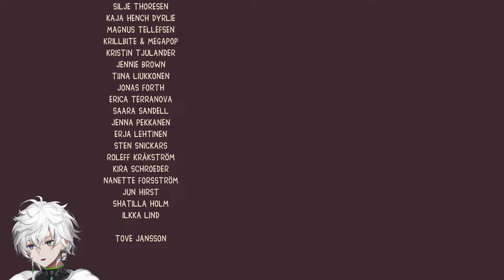【スナフキン：ムーミン谷のメロディ】マネがムーミンガチ勢ライバーの叢雲です【叢雲カゲツ/にじさんじ】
にじさんじ所属、Dyticaの忍者担当。新人ライバーの叢雲カゲツです。
本日は【スナフキン：ムーミン谷のメロディ】をします！
音楽家になるか

サムネ　@KYRakugaki

【ボイス参加してます】

・シェアハウスボイス - Dグループ・

・①オリジナルのスタンプが使えるようになります！
・②名前の横に継続期間でレベルが上がるバッジが付きます！
・③メンバー限定配信や【叢雲観察日記】をコミュニティ投稿しています！
    (メン限配信で描いたイラストを配布したりしてます！）

【ルール】
 配信とあまり関係の無い内容のコメントを送りすぎない。
 他者のチャンネルで話題がないにも関わらずカゲツの名前を出さない。
 誹謗中傷コメント(暴力的、性的、批判的な発言)はしない。
 荒らし、迷惑コメントなどには反応しない。
 伝書鳩禁止(他の配信者さんにご迷惑をおかけしてしまいます。)